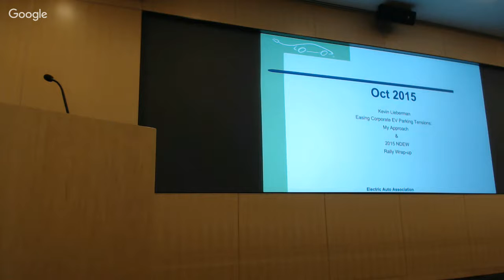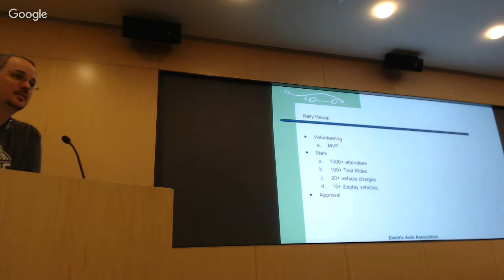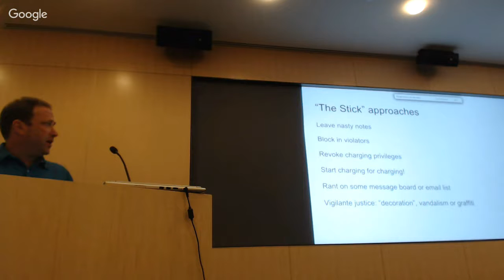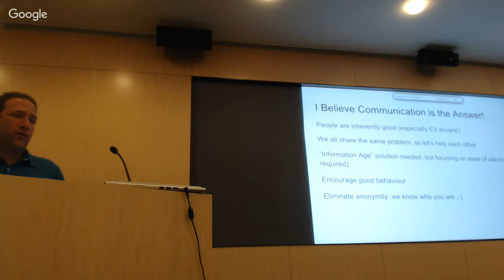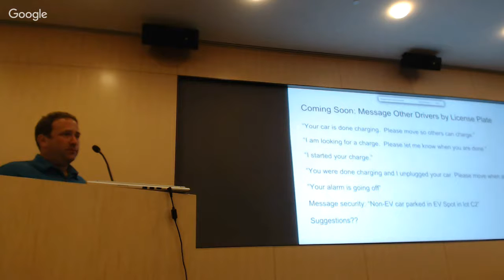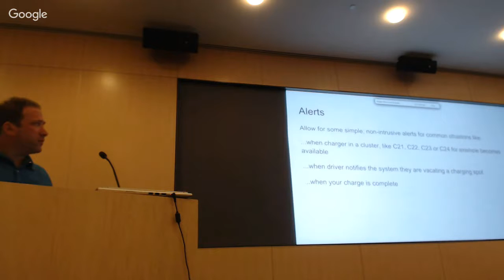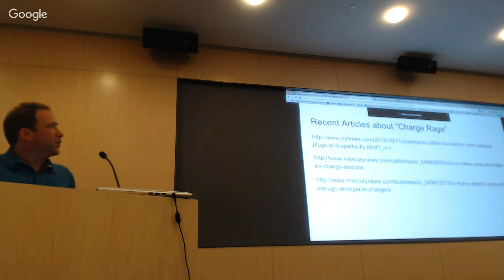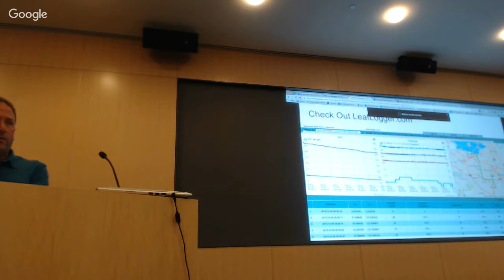2015 October Meeting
Kevin Liberman:
Easing Corporate EV Parking Tensions: My Approach